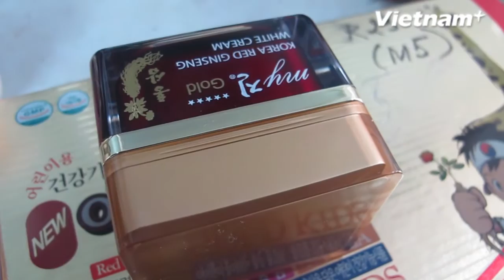Cận cảnh lực lượng chức năng thu giữ mỹ phẩm và thực phẩm chức năng lậu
Tiến hành kiểm tra đồng loạt 3 công ty kinh doanh thực phẩm chức năng, hóa mỹ phẩm trên địa bàn thành phố, lực lượng liên ngành đã thu giữ hàng nghìn mỹ phẩm và thực phẩm chức năng không hóa đơn chứng từ.

Trước đó, sáng 7/1, Đội chống buôn lậu, Phòng Cảnh sát kinh tế, Công an Hà Nội phối hợp với Đội Quản lý thị trường số 15 (Chi cục Quản lý thị trường Hà Nội) đã kiểm tra tại Công ty Trách nhiệm hữu hạn thương mại điện tử Việt Hàn; Công ty Trách nhiệm kinh doanh thực phẩm An Minh, cùng đăng ký kinh doanh tại phường Mộ Lao, quận Hà Đông và Công ty Xuất nhập khẩu và kinh doanh VHP có trụ sở tại 331 Trần Khát Chân, quận Hai Bà Trưng, Hà Nội.

Qua kiểm tra, lực lượng liên ngành đã phát hiện gần 18000 sản phẩm hóa mỹ phẩm, thực phẩm chức năng do nước ngoài sản xuất (chủ yếu ghi xuất xứ từ Hàn Quốc) nhưng không có hóa đơn chứng từ chứng minh nguồn gốc xuất xứ.

Lô hàng trên gồm: Đông trùng hạ thảo, nấm linh chi, cao hắc sâm, Omega 3… Ước tính số hàng hóa này trị giá khoảng 1 tỷ đồng. Theo tường trình của các công ty, hàng hóa chủ yếu được thu mua xách tay từ nước ngoài mang về để bán kiếm lời.

Hiện lực lượng chức năng đã niêm phong toàn bộ số hàng hóa và tiếp tục tiến hành điều tra mở rộng./.